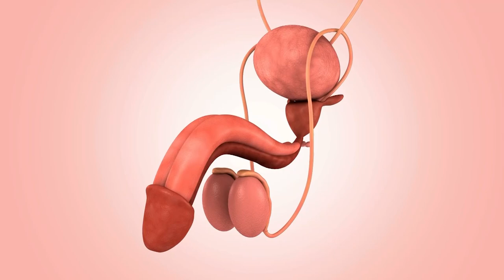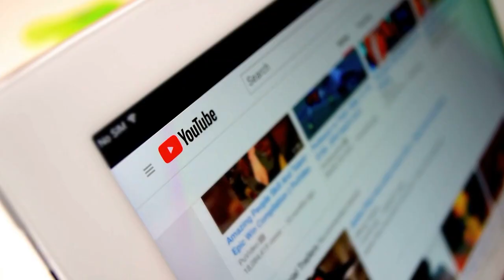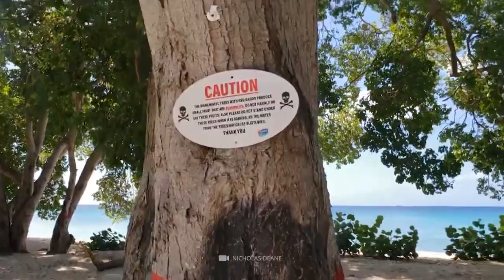The Strangest Fruits You've NEVER Heard Off!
We should all be eating more fruit! Anyone who wants to boost their immune system is well advised to bite into an apple or a banana from time to time. The problem: At some point, eating the same fruit over and over again just gets boring! If you want to pimp your fruit game properly, you should be particularly careful today. We'll show you 15 extraordinary fruits that will turn your walk to the fruit basket into a culinary adventure!